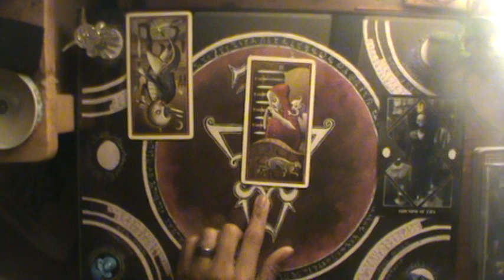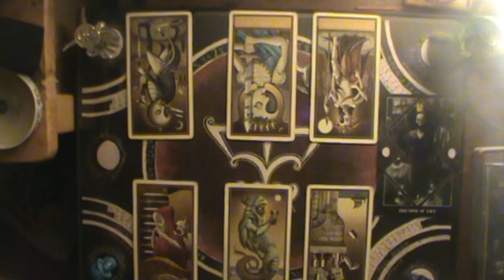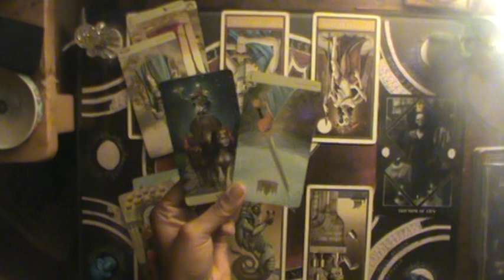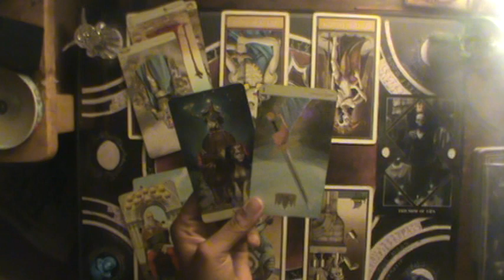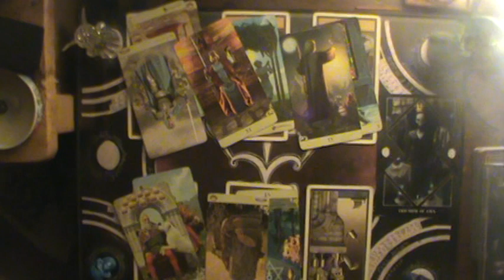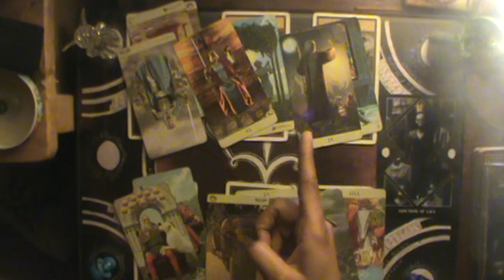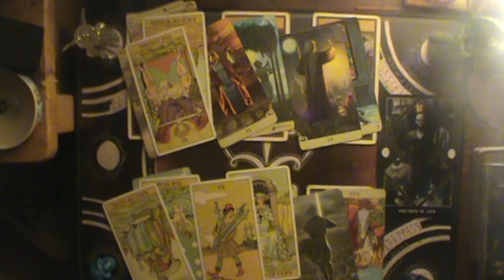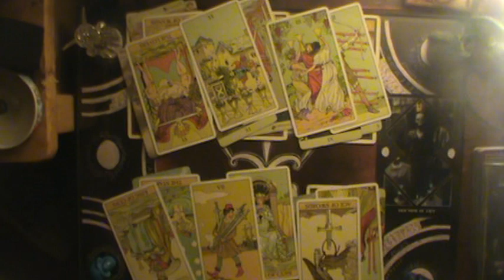♒Ya get das boot if ya can't tell the Truth | Aquarius November Reading 2019